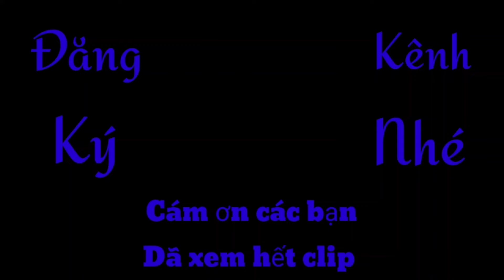Nữ NS Tài Linh hiện tại là Bà Chủ tiệm Nails ở Mỹ , ít đi hát hơn trước!